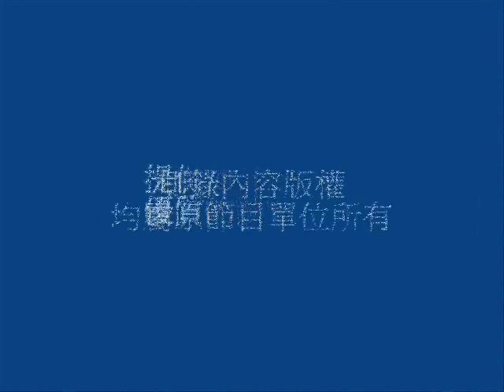戒嚴白色恐怖沒事？加害集團的馬英九還秀攏死day？_20070714_set_04